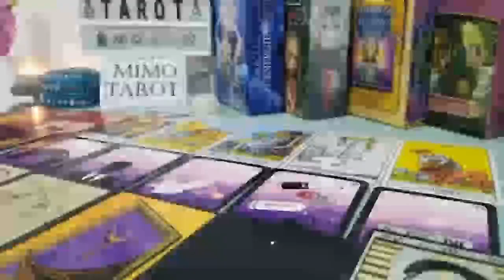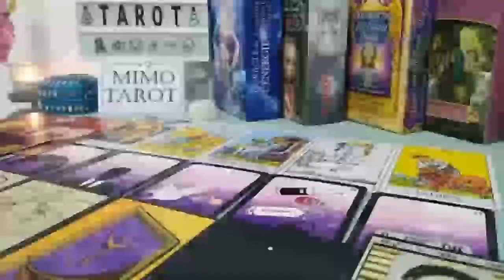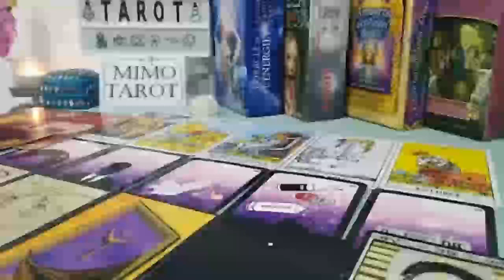SAGITTARIUS TAROT LOVE READING, YOU MET THIS PERSON FOR A REASON